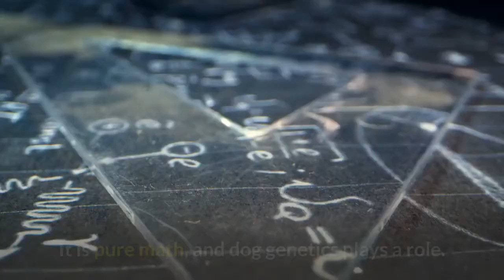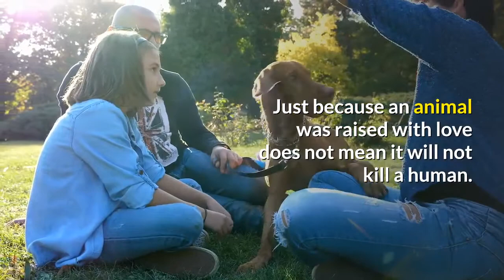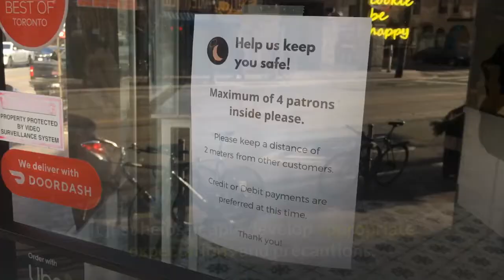Are Pitbull really Dangerous? Is Pitbull a Home Dog? Can we keep Pitbull in Home?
Hey, If you love Pitbull I bet you would have got this question in your mind that if they're Home Dogs or not? Can we keep Pitbull in our home or not? Are Pitbull really Dangerous and so on.
So, In this video we've covered the same topic in detail. Stick around till the end to get some fresh knowledge.

Video Title- Are Pitbull really Dangerous? Is Pitbull a Home Dog? Can we keep Pitbull in Home?

Alternate Titles-

The Dangers of Pit Bulls - YouTube
What you Need to Know about Pit Bulls - YouTube
Pit Bulls Unleashed: Should They Be Banned? - The Fifth Estate - YouTube
PITBULL ATTACKS OWNER - EXPLAINED - YouTube
7 Myths About Pit Bulls That Are Complete BS | The Dodo Pittie Nation - YouTube
10 Reasons To Never Trust a Pit Bull - YouTube
Verify: The truth about pit bulls - YouTube
Imanbek, Sean Paul, Sofia Reyes - Dancing on Dangerous [Official Music Video] - YouTube
Taming a Raging Pitbull | Cesar Millan - YouTube

Alternate Meta Description-

verify, adventure, reporting, journalism, journalist, news, truth, fact, verifythis, david, schechter, wfaa, tegna, transparent, authentic, accountability, dogs, pit bull, dog attack
Pit bulls, Breed specific legislation, BSL, Truth about pit bulls, Dog training, Zak George
vicious attack aggressive dog, pit bull, pit bull attacks baby, dangerous breed, World most dangerous dogs, angry dog, dog victims, pit bull attack, pit bull angry, pit bull fight, pit pull dog fight, american pit bull terrier attack, Dangerous Dogs Act 1991, pitbull attack, pitbull, you shouldn't get a pitbull, should i get a pitbull, 11 reasons you should never own a pitbull, why you should get a pitbull, 10 reasons why pitbulls are the best, why you shouldn't get a pitbull
News
Sofia Reyes, sofÃ­a, reyes, 1 2 3 sofia reyes, sofia 123, canciones, rip, pop, pop latino, urbano, sean paul, imanbeck, dance